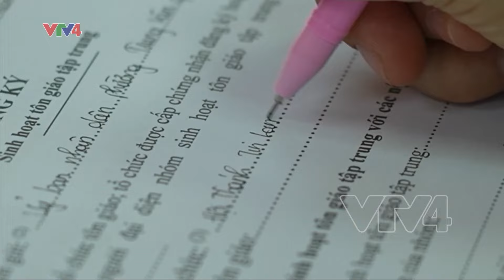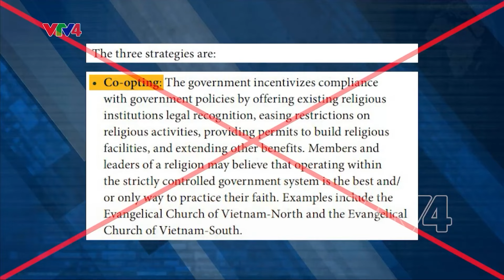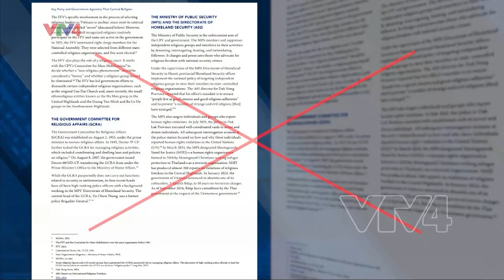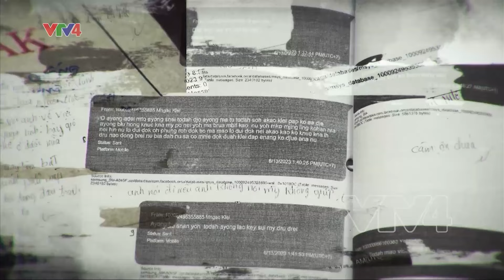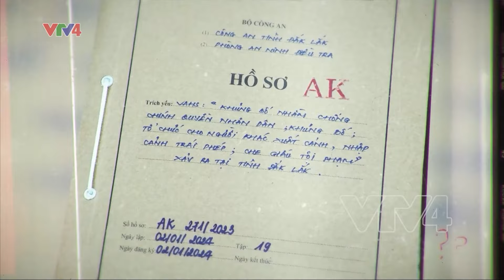Việt Nam đảm bảo thực thi quyền tự do tín ngưỡng tôn giáo | VTV4